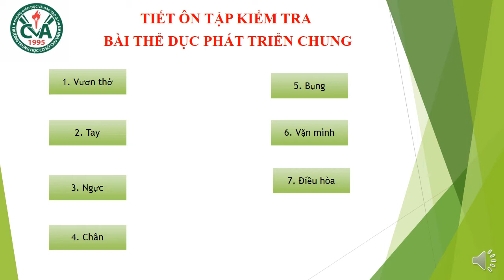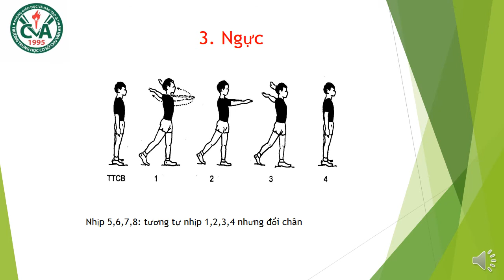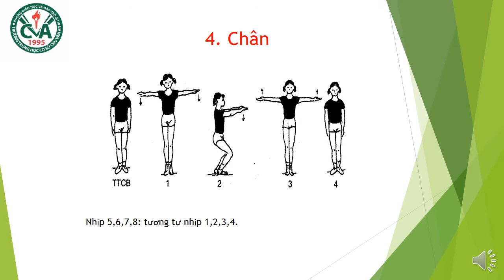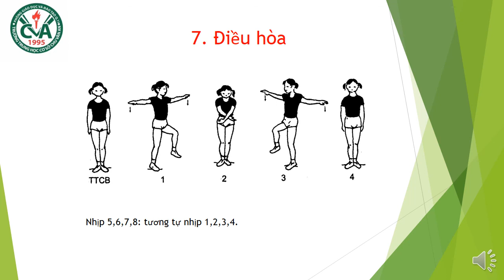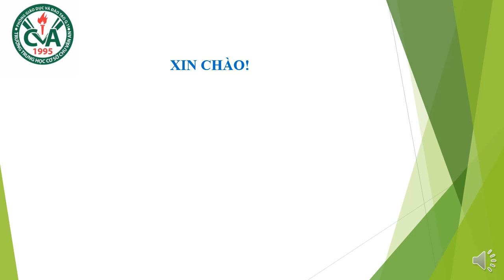THỂ DỤC 6 - Bài Ôn Tập Kiểm Tra HK1 (2020-2021)